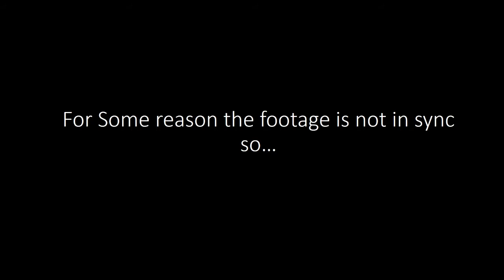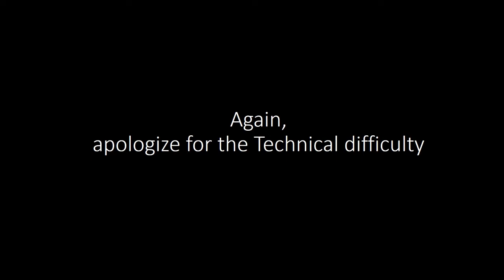Fear... What is mine?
WK 6 Assignment video